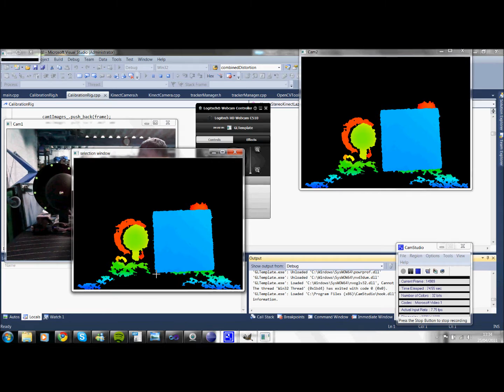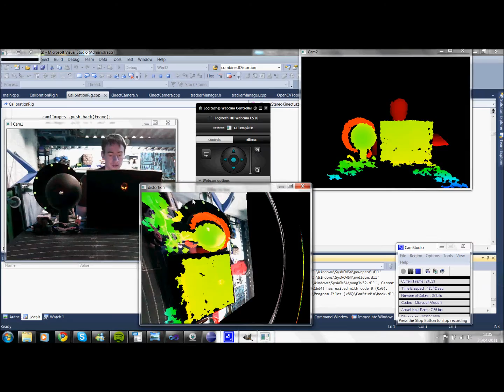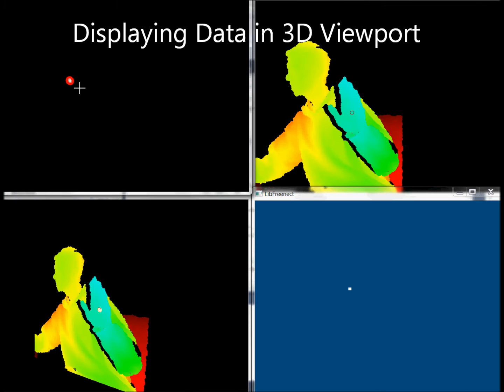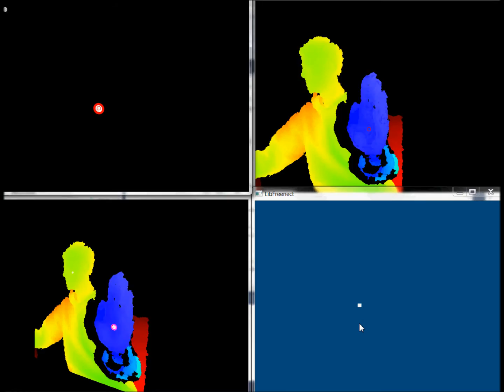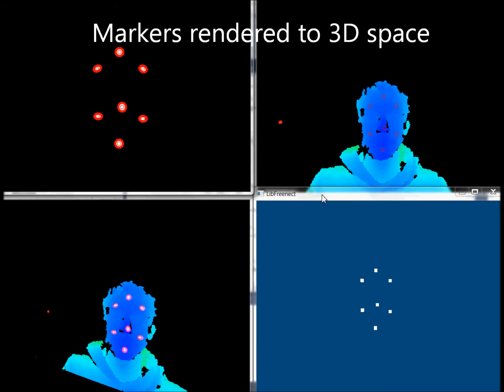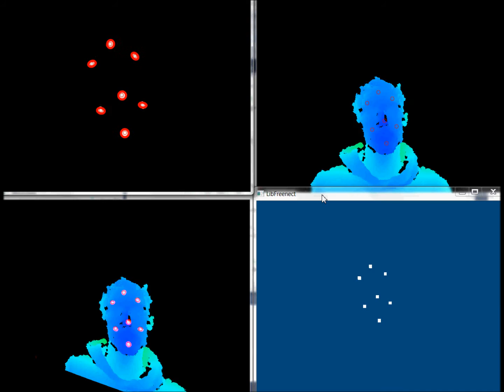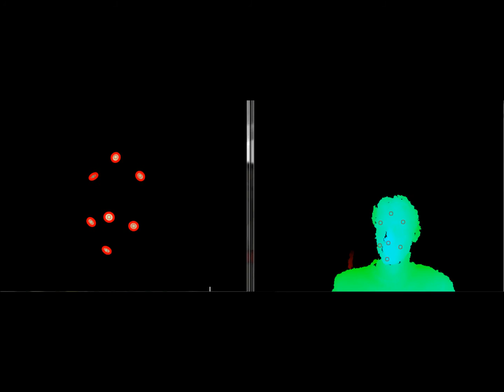Facial Motion Capture using Kinect and OpenCV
Facial motion capture project. Tracks UV tracking points in 2D, projects the data to an external Kinect camera to acquire the depth data. This is then used to record the marker data in 3D.